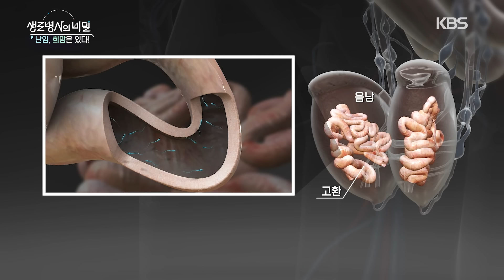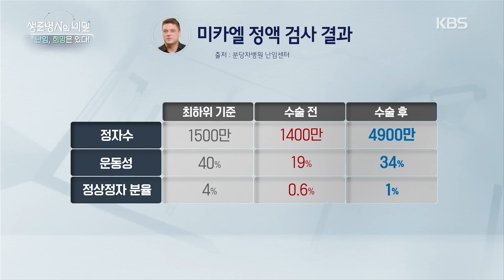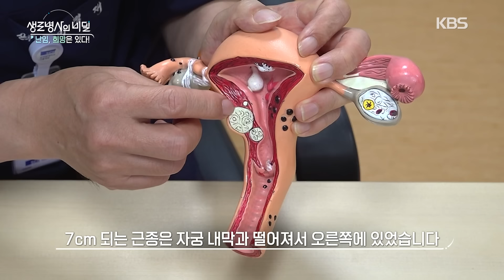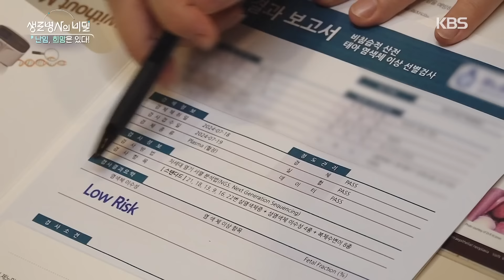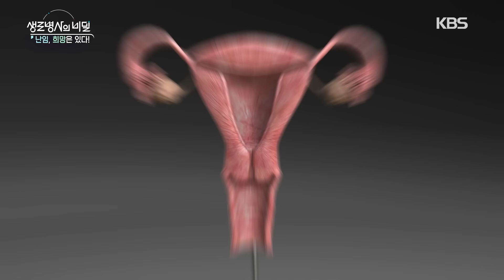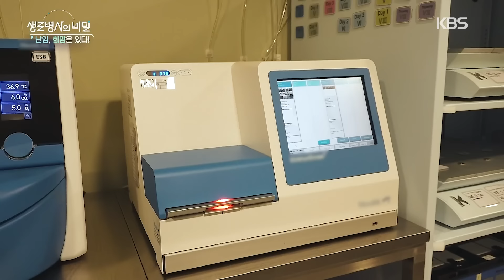[본방 클립] 남성 난임 원인 1위 정계정맥류 | 요리사 미카엘의 정계정맥류 수술 | 난임 극복을 위한 다양한 신기술 | KBS 240904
⏰타임라인⏰
0:00 미리보기
0:24 정계정맥류로 인해 난임을 겪은 미카엘 부부
3:17 정계정맥류란?
4:15 정계정맥류 수술 5개월 후 미카엘의 변화
6:47 고령일수록 임신이 어려워지는 이유 (전문가 토크)
8:15 난임 치료 노력하면 성공할 수 있나 (전문가 토크)
9:07 자궁근종이 있지만 임신에 성공한 사례자
13:00 사례자 태아의 기형아 검사 결과
14:32 시험관 시술을 난임 극복을 위한 다양한 신기술

▶️ 주요내용
벼랑 끝 저출생 위기 속에 난임 환자 무려 24만여 명!
결혼한 부부 7쌍 중 1쌍이 난임으로 고통받고 있다.
만성질환처럼 장기화되고 있는 난임! 그러나 해법이 없는 것은 아니다.
최첨단 의료 기술은 난임에 맞서 생명 탄생을 향한 도전을 가능하게 만들면서 난임 부부들에게 희망의 불씨가 되고 있다.
난임은 과연 극복 가능한 질병인가?

[의료진 인터뷰]
유은정 서울역차병원 난임센터 산부인과 전문의
유영동 분당차병원 난임센터 비뇨의학과 전문의
이학천 잠실차병원 난임센터 산부인과 교수
이정재 순천향대학교병원 산부인과 전문의
주창우 ㅁ난임병원 산부인과 전문의
김지향 분당차병원 난임센터 산부인과 전문의
최승영 잠실차병원 난임센터 산부인과 전문의

※ 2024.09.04 방송된 생로병사의 비밀 "난임, 희망은 있다" 편입니다.